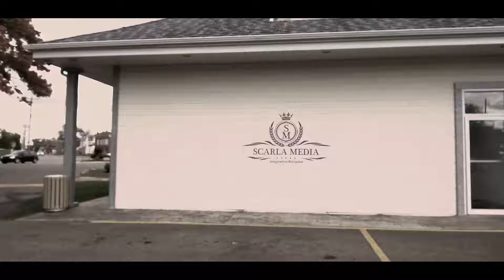Sly & Co Commercial compete Film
Sly & Co commercial made to lauch the 2017 Hikarious Riders Gala openingCommercial